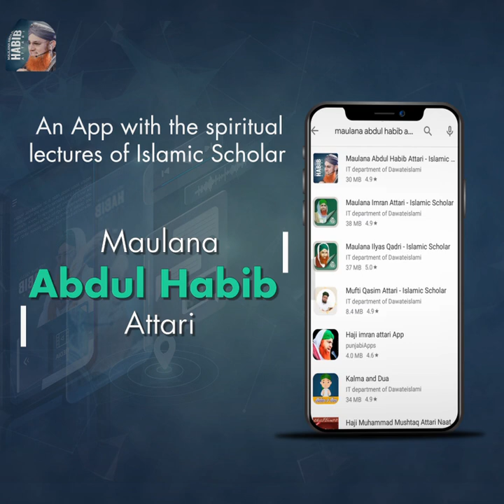Sura e Fatiha Ka Taruf (Short Clip) Maulana Abdul Habib Attari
Sura e Fatiha Ka Taruf (Short Clip)